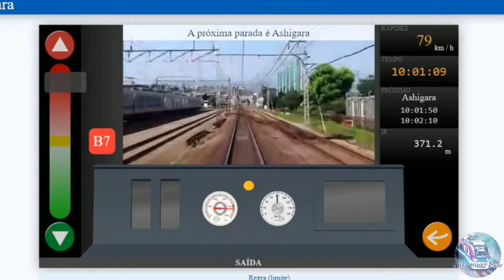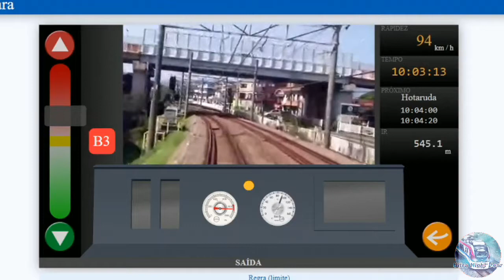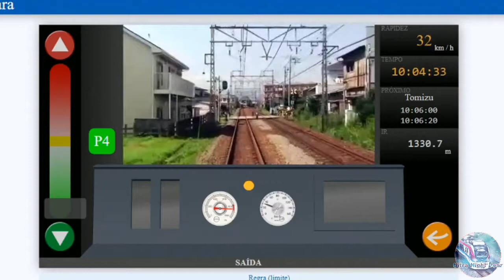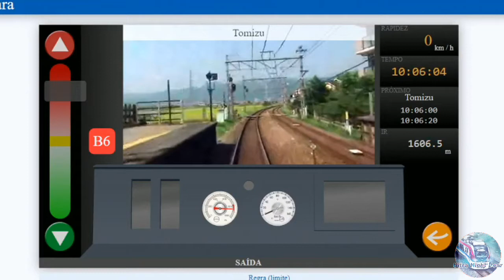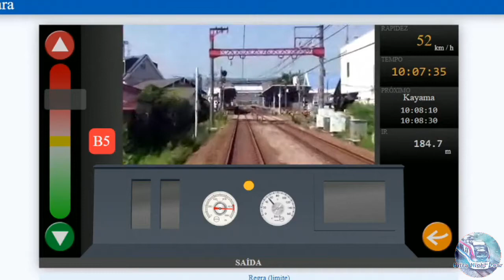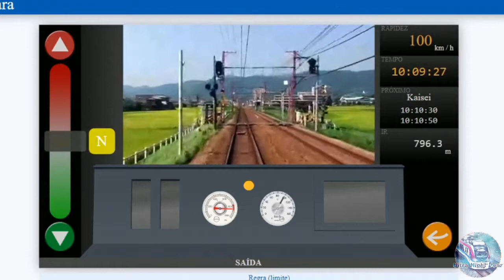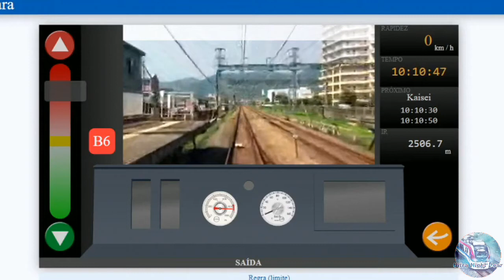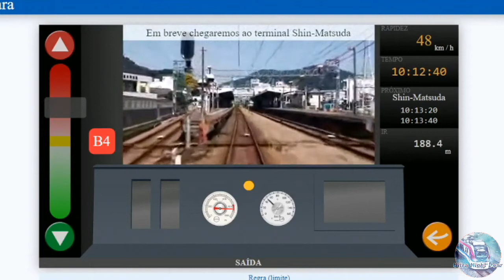RealRailway Ohawara Line Simulator: Okdayu 3000 Series EMU | Odawara - Shin-Matsuda |Viagem completa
MIG mobilidade,Ultra Night Bear
EDM | Electronic | House - Best Free Electronic Dance Music - 'House Of Style'

route complete, viagem completa, real railway, train simulator, japan, flash player, Odawara, shin-matsuda,Okdayu 3000 Series,ashigara,hotaruda,tomizu,kayama,kaisei ,emu,odawara line simulator